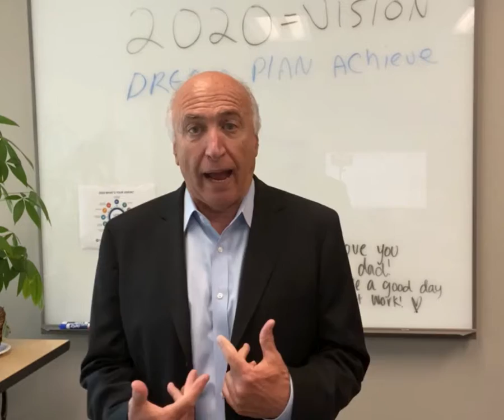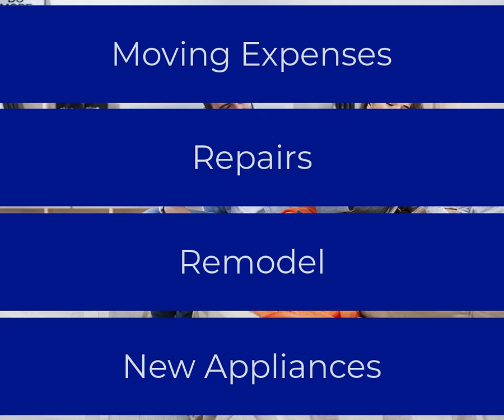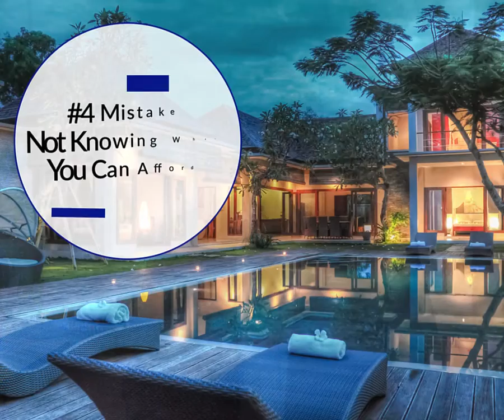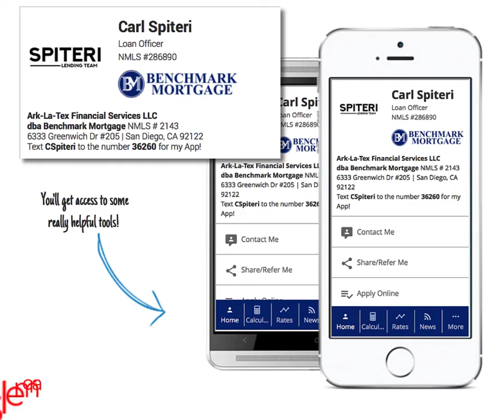5 Common Mistakes Made By First Time Home Buyers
5 Common Mistakes Made By First Time Home Buyers

#1 Saving too much for down payment
#2 Putting more money down than you should
#3 Not buying a home you love
#4 Not knowing what you can afford
#5 Buying your dream home before its time

My passion is to help people make smart choices with money.

Carl Spiteri
Branch Manager - Mortgage Advisor
NMLS id 286890

Benchmark Mortgage
Ark-La-Tex Financial Services, LLC NMLS id 2143